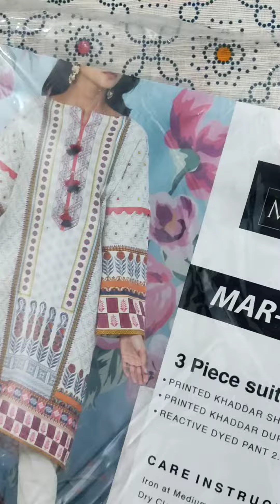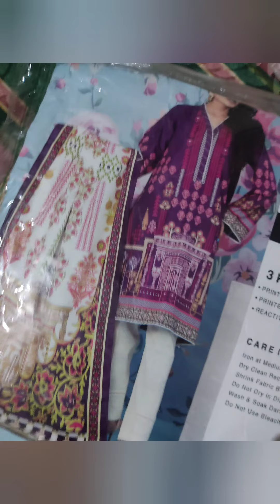online marinas original branded online style workout shortsfeed shortsvideo shortsyoutube